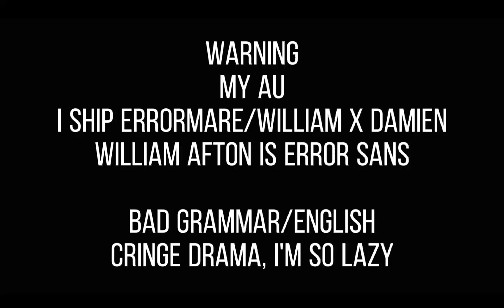Sans AU react Before • FNAF song part 13. ,+ bonus reaction (⚠️My AU⚠️)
(Same name like my channel name)

~ My AU
~ I ship Errormare/William x Damien

~ Song : Before - @Szorar
~ Meme : I'm sorry it has to end this way...
                  BROTHER - @_.michaela._h._2660

~ Cringe drama, I'm so lazy